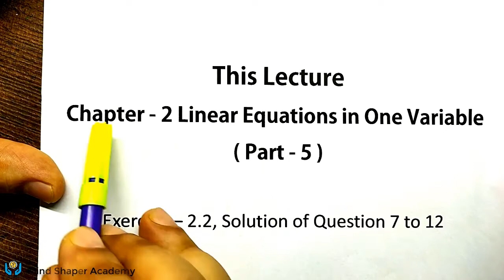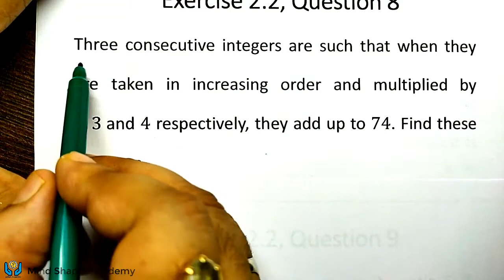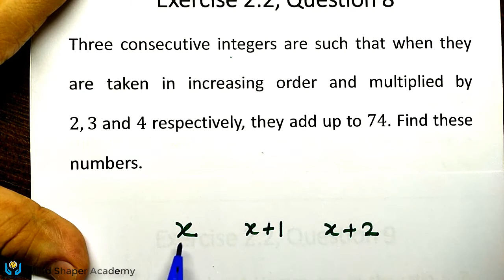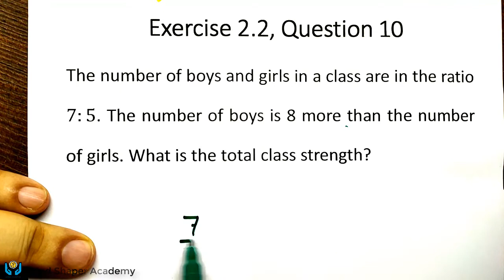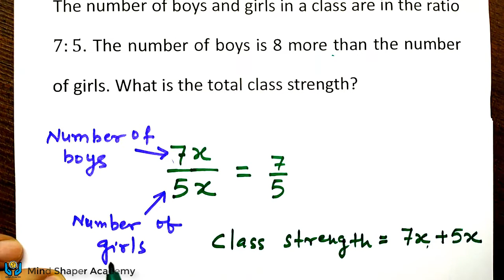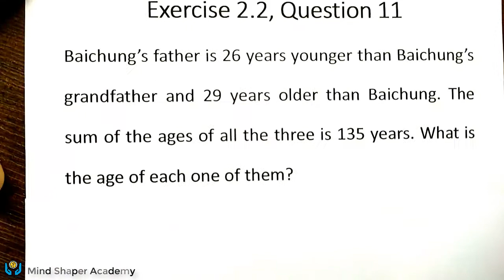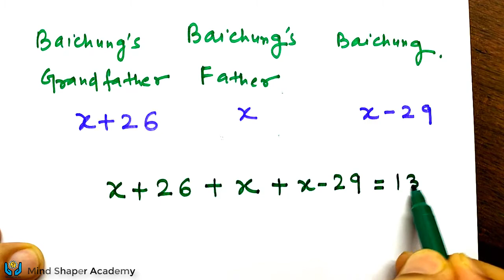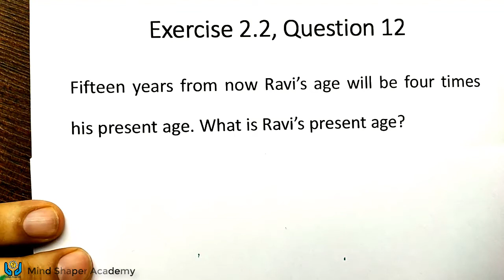CBSE Class 8 Maths Chapter 2 - Linear Equations | Part-5 Exercise 2.2 Questions 7 to 12 of NCERT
This is part-5 of Chapter-2 'Linear Equations in One Variable' of CBSE Class 8 Maths. In this lecture, we will do the following.

- We will solve questions 7 to 12 of Exercise 2.2 (NCERT book)

Following is the link of the playlist for Chapter 2 - Linear Equations in One Variable:

For full benefit, watch this video till the end without skipping any of the parts.